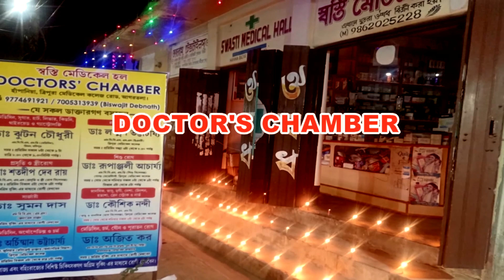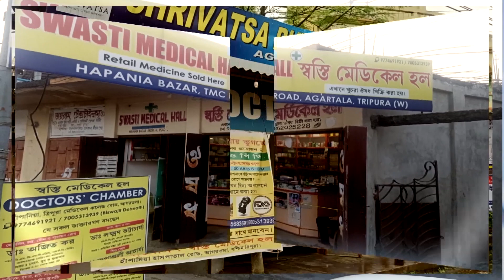স্বাধীনতার ৭৫ বর্ষপূর্তি উপলক্ষে লংতরাই গুঁড়ো মশলা থেকে বিভিন্ন কর্মসূচি